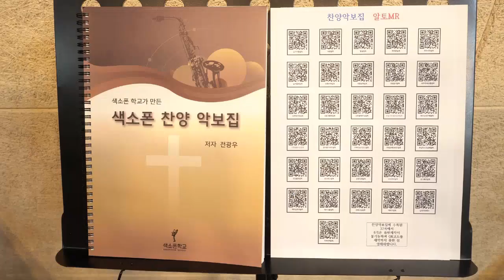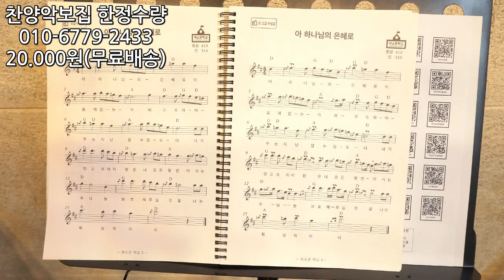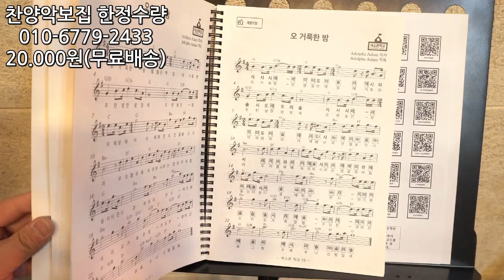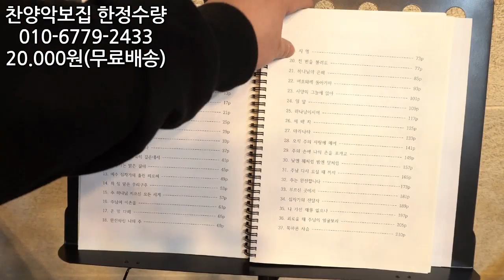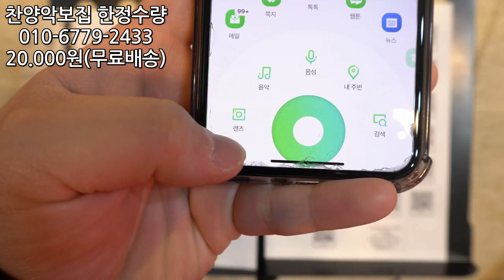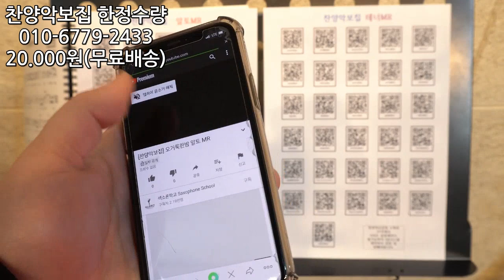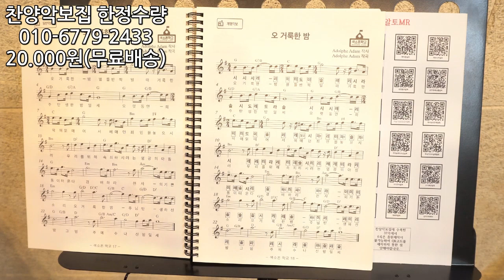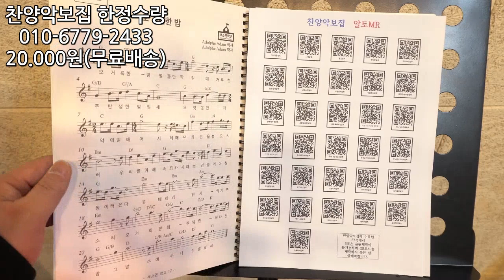색소폰 찬양악보집 대박할인! + 반주MR 추가!